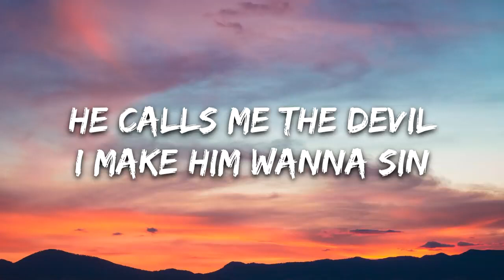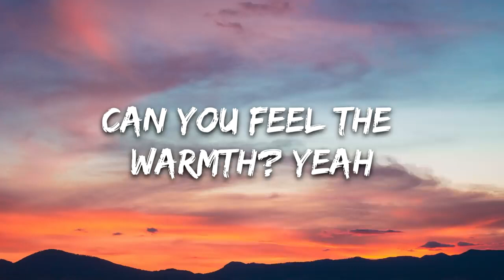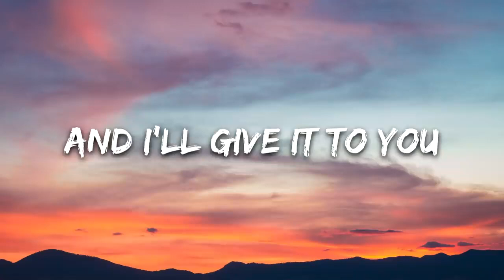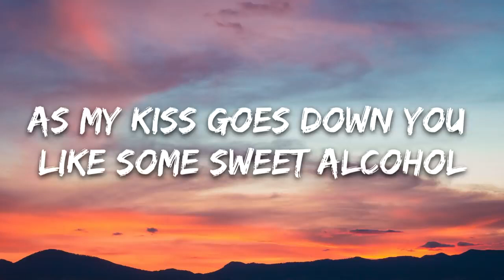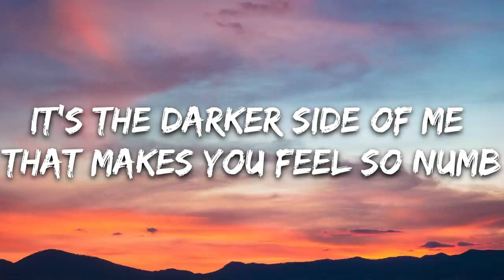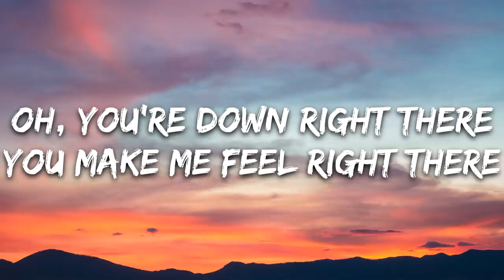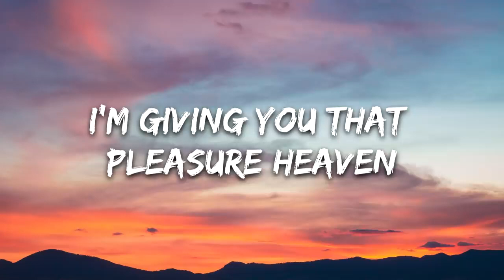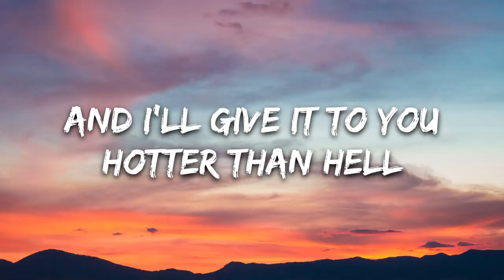Dua Lipa - Hotter Than Hell (Lyrics)